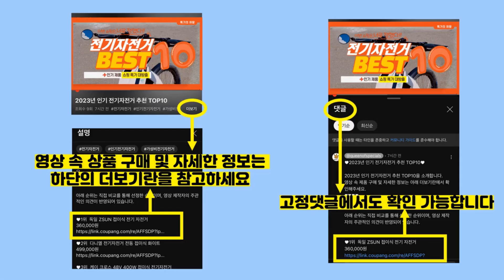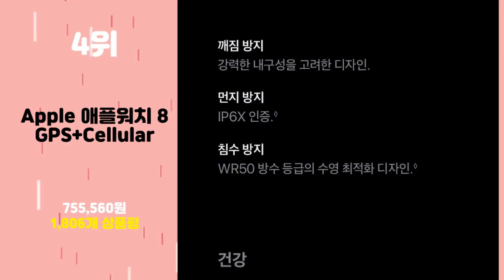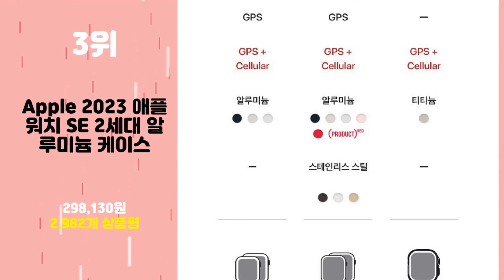2023년 가성비 애플워치se실버 추천 TOP10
2023년 인기 애플워치se실버 추천 TOP10을 소개합니다.

♥10위   아이엠판다 슬림 밀레니즈 루프 밴드 스트랩 42/44mm  [  3,470원  ]

♥8위   디지지 애플워치 풀커버 강화유리 액정보호 케이스 2p  [  5,250원  ]

♥7위   구스페리 애플워치 호환 밀레니즈 루프 밴드  [  6,430원  ]

♥6위   로랜텍 애플워치 호환 풀커버 범퍼 실리콘 케이스  [  2,960원  ]

♥3위   Apple 2023 애플워치 SE 2세대 알루미늄 케이스  [  298,130원  ]

♥2위   구스페리 애플워치 호환 메탈스틸 밴드 스트랩  [  8,160원  ]